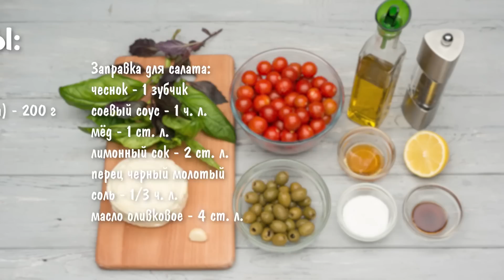5 Изумительных Летних САЛАТОВ. Просто и Доступно!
5 рецептов летних салатов. В сезон овощей, как раз пригодятся такие салаты. Они отлично подходят как на каждый день, так и на праздничный стол. Готовятся несложно и продукты все доступные.

ИНГРЕДИЕНТЫ:
1. Салат с кабачком и курицей 0:00
цукини (кабачки) - 1 шт.
лук - 1 шт.
листья салата - 100 г
масло растительное - 1 ст. л.
уксус яблочный - 1-2 ст. л.
горчица французская - 1 ч. л.

2. Салат с булгуром 2:46
помидоры - 250 г
огурцы - 250 г
перец сладкий - 2 шт.
булгур - 1/2 ст.
лук - 1/2 шт.
петрушка - пучок
укроп - пучок

3. Салат с помидорами и оригинальной заправкой 5:18
помидоры черри - 500 г
сыр адыгейский (моцарелла, брынза, фета) - 200 г
оливки без косточки - 1 банка
базилик - 1 пучок
Заправка для салата:
чеснок - 1 зубчик
соевый соус - 1 ч. л.

4. Салат с тунцом и овощами 7:14
Ингредиенты:
огурцы - 200 г (2-3 шт.)
тунец консервированный - 160 г
Соус:
масло растительное - 2 ст. л.
уксус яблочный (лимонный сок) - 1 ст. л.

5. Салат с курицей и помидорами 9:26
Ингредиенты:
филе куриное (отварное или запеченное) - 500 г
уксус яблочный или столовый 9% - 2 ст. л.

Готовим с Оксаной Пашко - это кулинарный канал, на котором Вы найдете вкусные рецепты огромного количества блюд, которые вы сможете приготовить в домашних условиях.
С кулинарным каналом Готовим с Оксаной Пашко вы разнообразите своё домашнее меню. Ну а если Вы не знаете что приготовить, то вы попали по назначению ;) На моем канале вы всегда сможете найти какой-нибудь новый рецепт или идею.